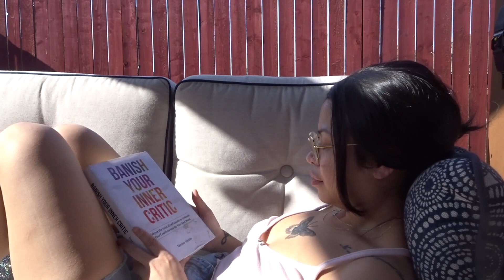DAILY VLOG: ANSWERING QUESTIONS FROM IG, DRINKING WINE, SHUTDOWN DAY 12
DAY 12: relaxing in the patio on a Friday, while drinking wine talking to a camera :)